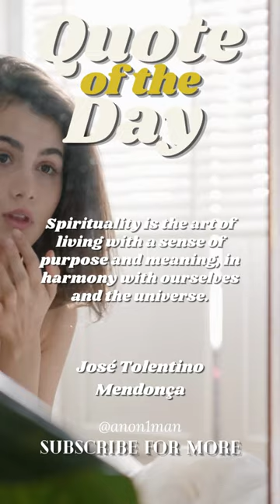José Tolentino Mendonça Like to Manifest Quote of the day